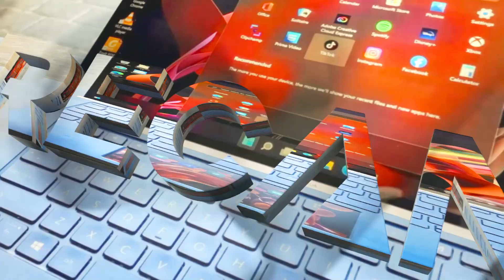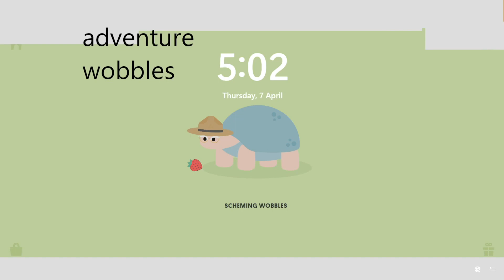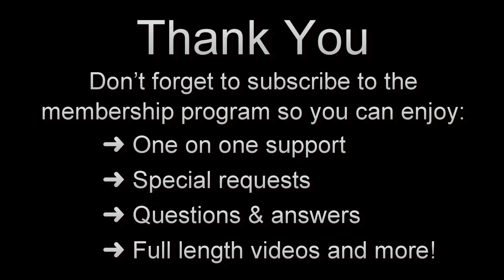HP 14-CF Laptop Notebook Turns on lights on keyboard, blank/black screen. Repair Fix